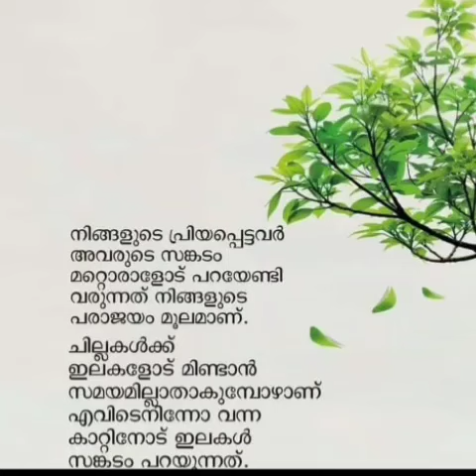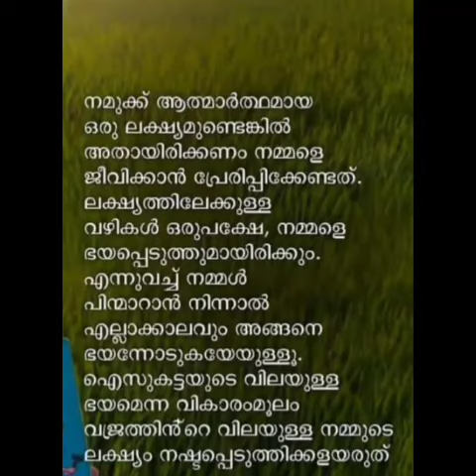positive thinking morning quotes